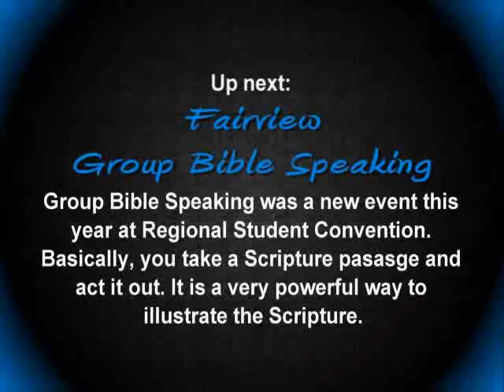Daniel In The Lion's Den--Fairview Scripture Recitation 2011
Daniel 6:10-24
Scripture Dramatized
A.C.E. Mid-Atlantic RSC 2011